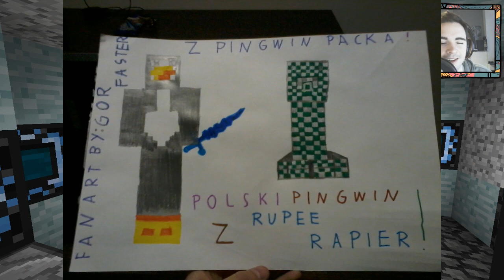Minecraft - MASAKRA! : Pingwin Pack Let's Play #21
Podoba sie odcinek? Zostaw Lapke!! :)

Minecraft Lets Play sezon 4!

Dawajac lapki/ulubione na moich filmach uszczesliwia mnie i pomaga mi duzo!

Dziekuje!